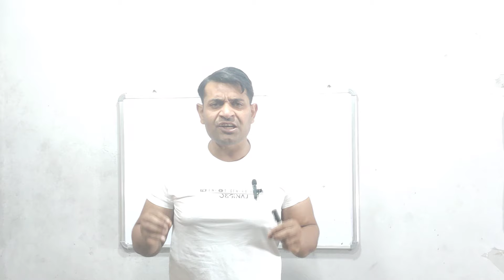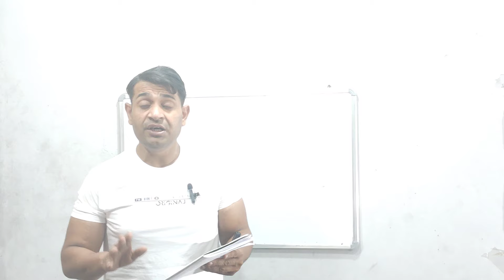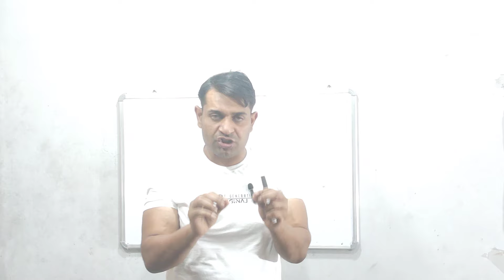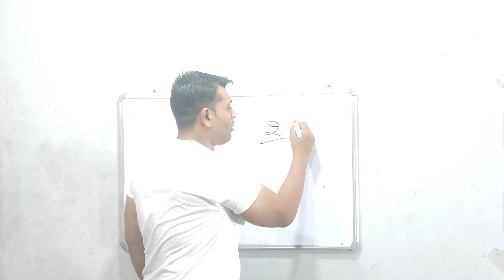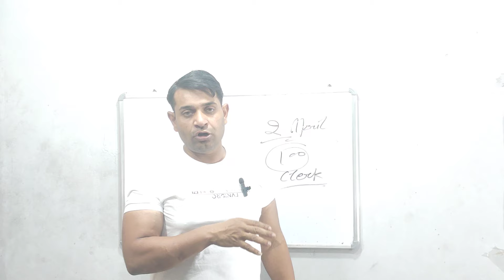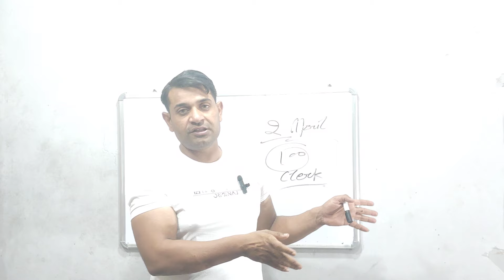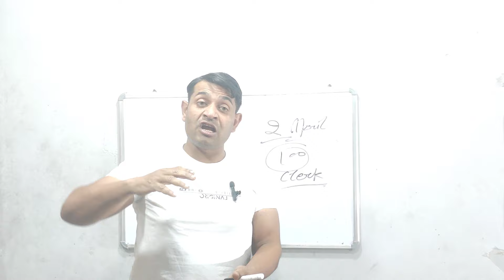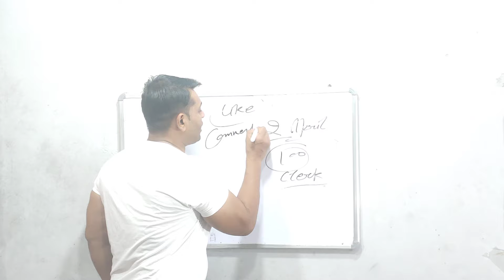Hssc ब्रेकिंग न्यूज़ | बच्चों की नाश कर दिया | आपको यहां मिलेगी सरकारी नौकरी यह काम करें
Hssc ब्रेकिंग न्यूज़
ग्रुप डी न्यू अपडेट